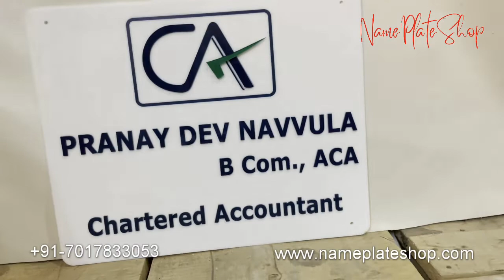Acrylic Embossed Letters CA Nameplate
Order your chartered accountant nameplate today only at nameplateshop.com. This is an acrylic embossed letters nameplate made for our clients who have recently become CA. The plate has a strong white acrylic base supported with the acrylic embossed letters giving the nameplate the necessary looks it wants.

1. The material used – Acrylic.
2. The design, shape, color, and size of the nameplate can be customized as per the needs.
3. The nameplate has a total thickness of 6-7 mm. As a result, the plate is durable and will last for long,
4. Installation materials are complimentary with the nameplate. The nameplate is very easy to install.
5. The plate is waterproof. It will not be damaged if it comes in contact with water.

Specification:

Length: 15″

Height: 12″